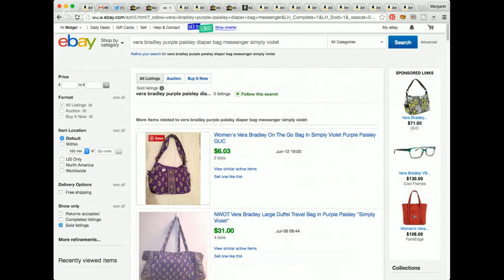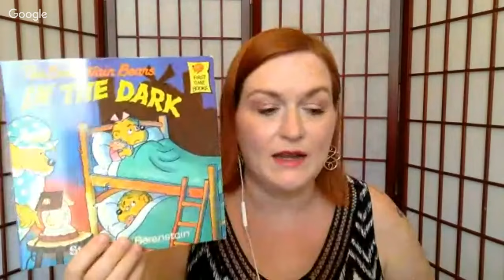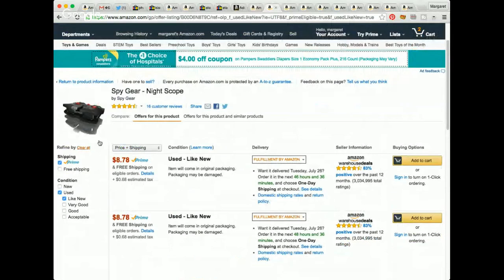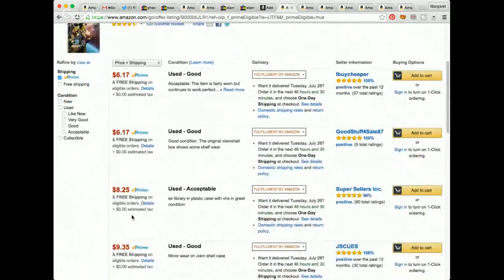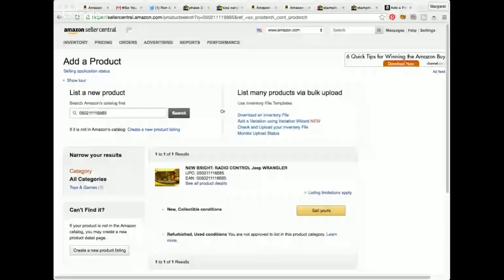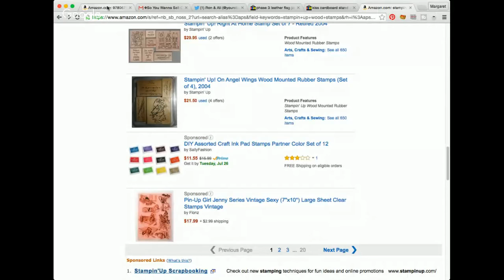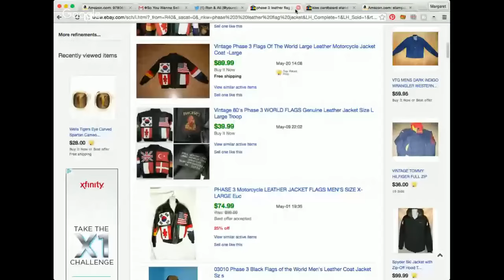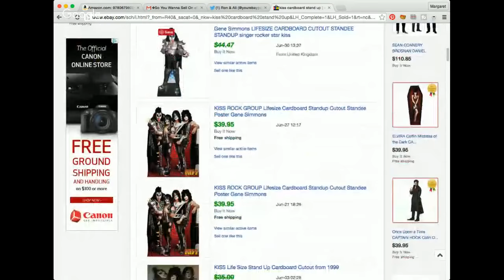Live Garage Sale Haul - Ebay, Etsy & Amazon FBA Haul Video - What I'm Selling Online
Check out my garage sale haul where I find toys, books, stamps and media to send in to Amazon FBA and sell on Ebay.  I also find a sweet KISS cardboard stand up!

*Mailbox*
Friendswood, TX
77549